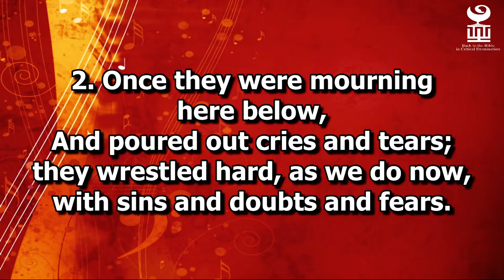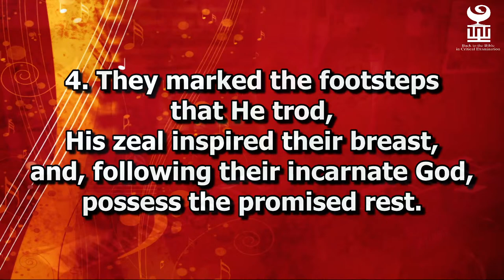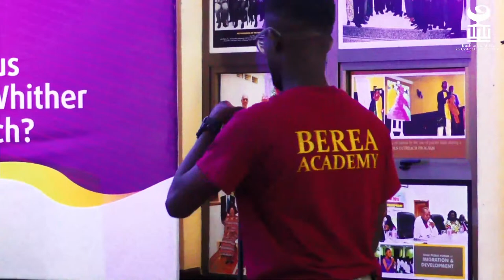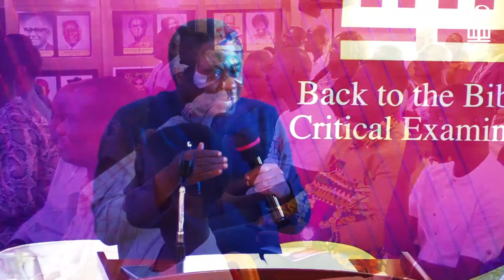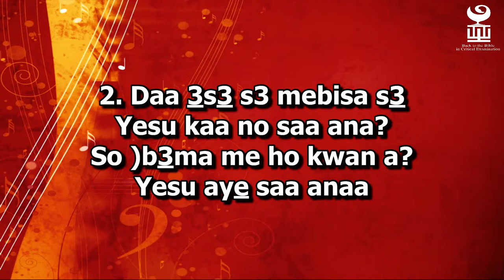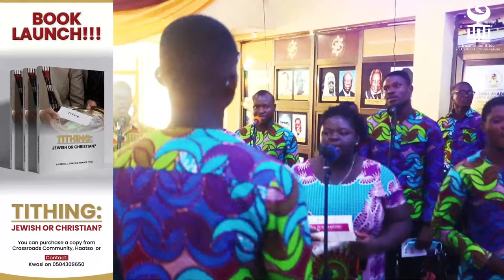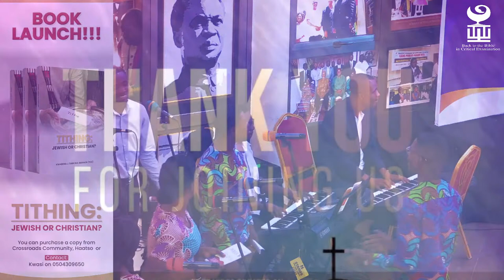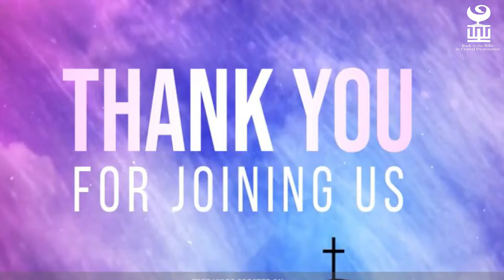BEREA LECTURE SERIES 2022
Topic: MANDATORY TITHING VERSUS VOLUNTARY SACRIFICIAL GIVING: WITHER THE NEW TESTAMENT CHURCH